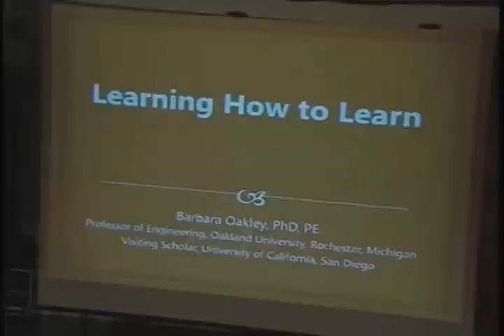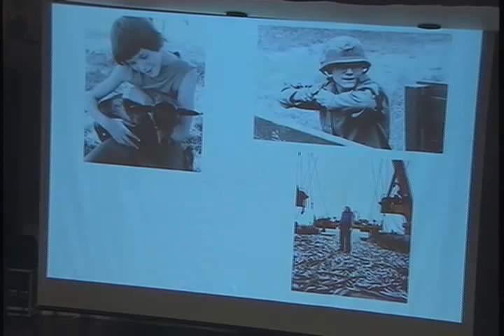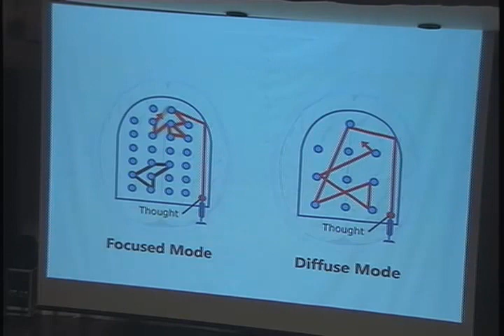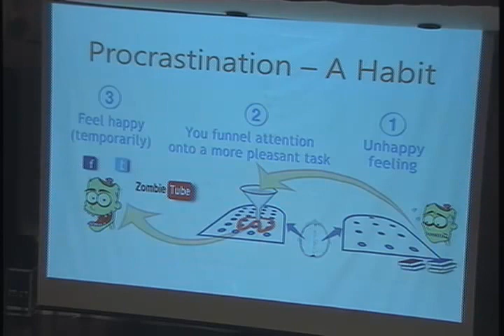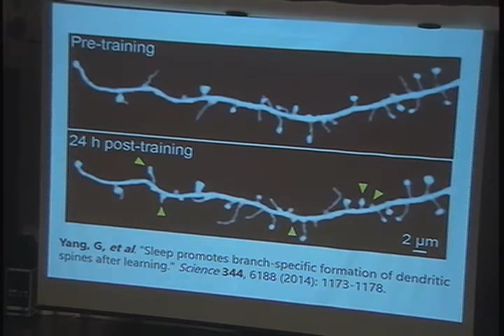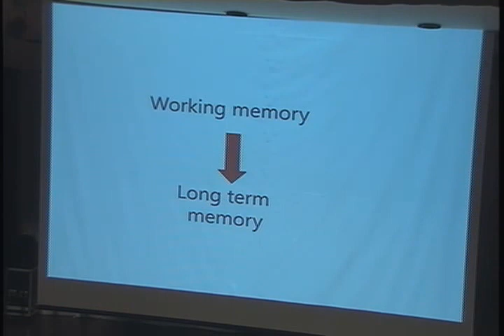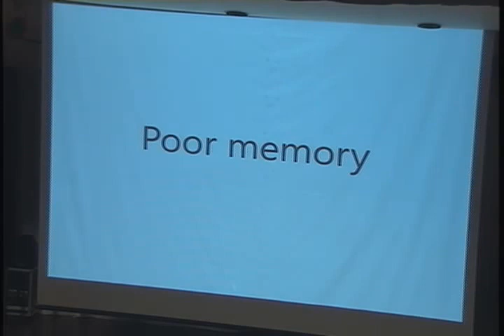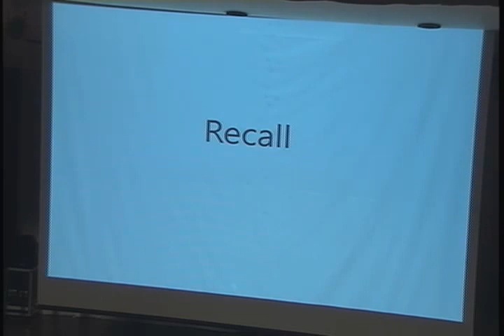Aprendiendo a aprender con Barbara Oakley.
Audio en Español (Con traducción). Conferencia: Aprendiendo a aprender con Barbara Oakley - Colfuturo 25 años. Barbara Oakley es ingeniera catedrática de la Universidad de Oakland. Mayo 10 de 2016.

Barbara Oakley, cocreadora uno de los cursos más popular de la plataforma virtual Coursera, hablo en la Universidad sobre técnicas para mejorar procesos de aprendizaje.
La profesora guio a los asistentes sobre la manera en que se puede entrenar el cerebro para aprender diferentes cosas sin importar aspectos como la edad o el coeficiente intelectual. Lo realizo a través de la descripción de cerca de 30 técnicas de estudio que son útiles y de otras que no lo son, de formas de agrupar el aprendizaje, de la manera en que se le pude dar un mejor provecho al cerebro y de cómo se puede aprender a evadir la procastinación.